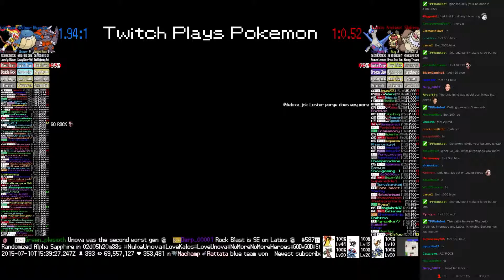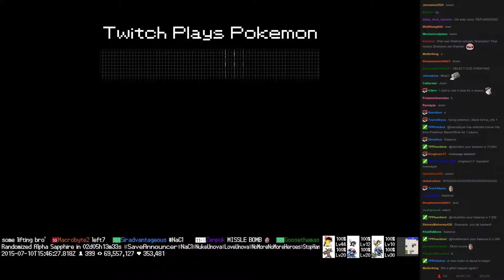Twitch Plays Pokémon Battle Revolution - Match #18439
Match #18439 [Blue: Rhyperior, Wailmer, Infernape] vs [Red: Latios, Kricketot, Slaking]